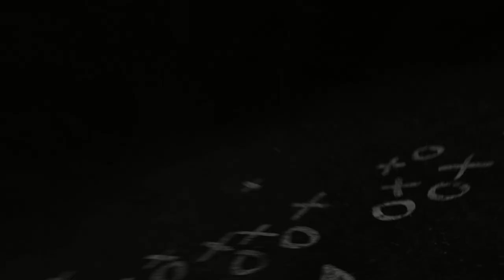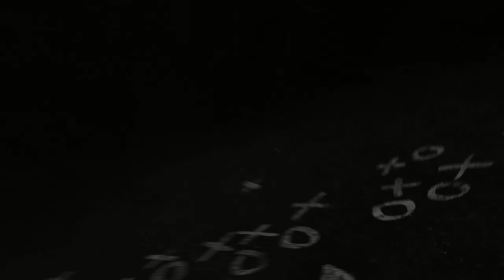The Don Morel Show (October 6, 2021)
Watch Head Football Coach Don Morel recap the overtime victory over Denison with Athletic Communications Director Brent Harris, ahead of this weekend's home game against the Oberlin Yeomen.